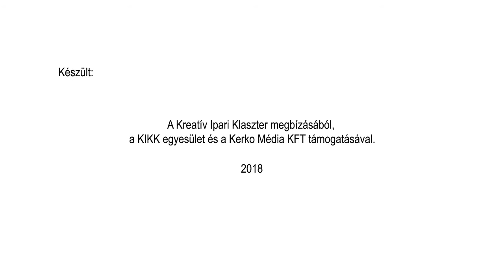Bartal és Rabb Kft.